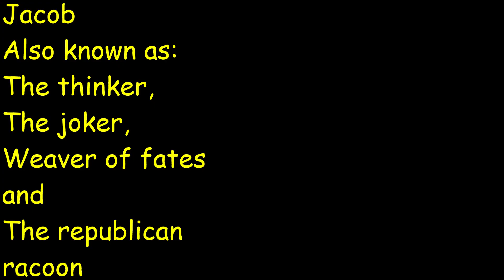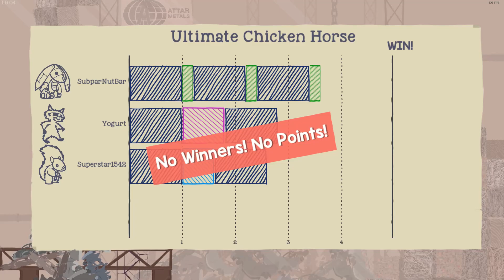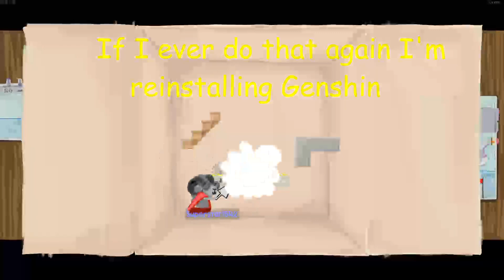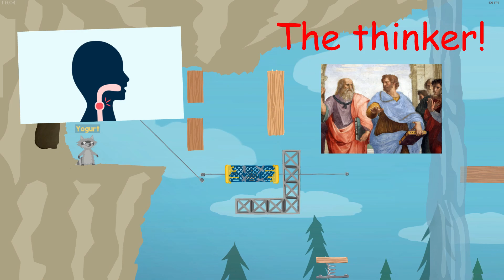Ultimate Chicken Horse that will blow your dad!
This took 8 fucking hours to edit, was totally worth it tho.
might make more content like this who knows, I certainty don't.